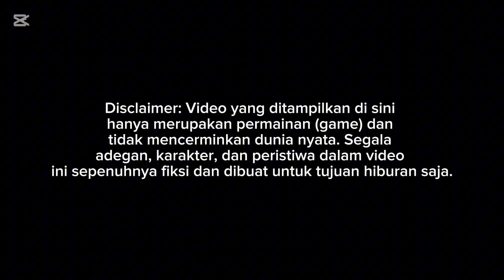RILIS!! BUS AGAM TUNGGA JAYA SKRIEN SR3 PANORAMA BY ASXFM || MOD BUSSID TERBARU 2024